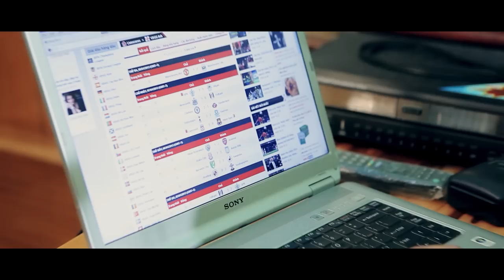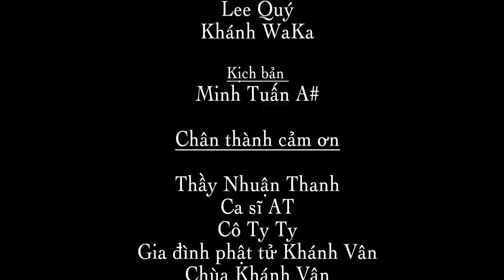Rửa Trôi Bụi Trần - Minh Tuấn Full HD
Director Cao Ba Thong